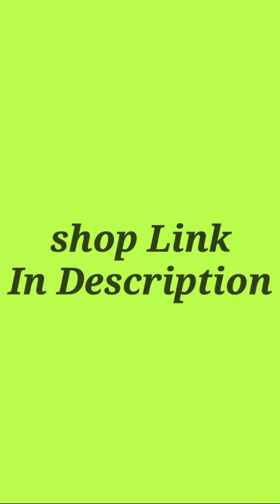Top Gifted Dress |Butterfly |Women's Cotton Blend Solid Straight Kurta Palazzo with Dupatta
Hii, this video I'll tell to you about in trending fashion & Fashion tips.

Westside
Folk costume
Winter clothing
Woolen
Nigerian naira
Wool
Ankle
Velvet
Gota
Maroon
Overskirt
Choli
Gharara
Pink
Lehenga
garam kurti
green kurti with pant
traditional kurti design
peplum kurti with sharara
backless kurti
meesho kurti set under 300
cigarette pants with kurti
amazon sale today offer kurti
woolen kurti
meesho kurti set with dupatta
cilory kurti
kular kurti me lagala
plazo kurti design images 2021
naira cut kurti
naira kurti
kurti neck design 2021
sharara suit
kaftan kurti
winter kurti
kurti pant set
stand collar kurti
chikankari short kurti
kurti poses for girls
skirt kurti set
plain kurti design
Kurta
Design
Female
Dress
Kurti top
Trousers
Clothing
Neck
Suit
Meesho
Dupatta
Jeans
White
Black
Cottonviral kurti
cigarette pants with kurtil
woolen kurti palazzo set
puff sleeves kurti
formal kurti for interview
winter kurti
xxxl kurti
woolen kurti design
kurti dev
woolen kurti
khan kurti
sharara with short kurti
plazo kurti design images 2022
flipkart sale
peplum kurti
lucknow chikan kurti
hairstyles on kurti
side slit kurti
meesho app
new kurti design 2021
new kurti
new kurti design
new kurta
new kurta design 2022
2022b
image
top
dress
Western Dresses for Women
Stylish Latest Dresses
Skirts
Kurti with Palazzo Set
Long Kurtis
Stylish Tops
Western Tops for Girls
Gown
Maxi Dress Crop top
Party Dress Red Dress
kurtis for women latest design
kurti top
kurti latest design
kurti office wear for women
kurti on jeans for women
cotton kurtis for women 500
kurtis for women latest design party
kurti collection online shopping